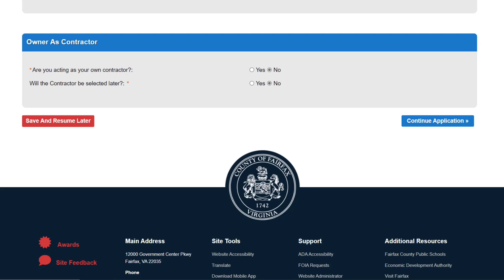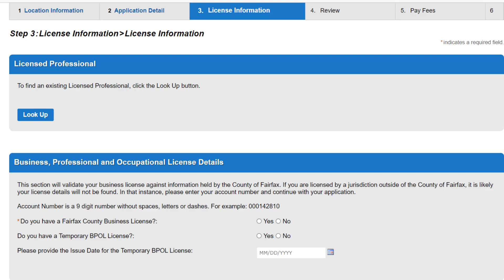Owner as Contractor